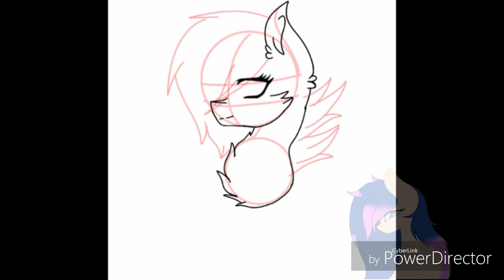Snowflakegamer (art trade)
Requests-4 only
Art trades-friends/i ask
Collabs-open
Comissions-closed
💜Moon Shadows💜
💙Zeo Alaxzeander💙
💙Snowflakegamer💚
💙ArticPlayz _203💛
💙Dunotpie💙
Song-(i forgot XD)
Heres my part of the art trade